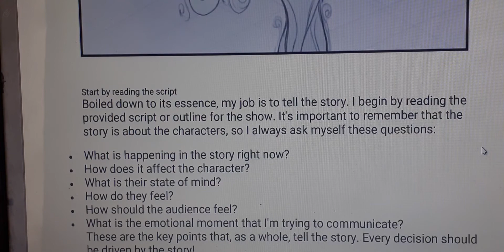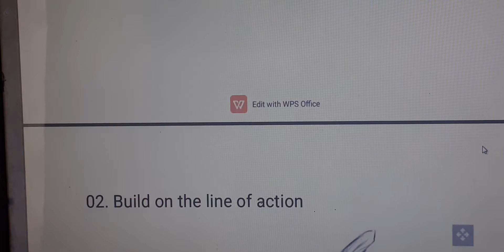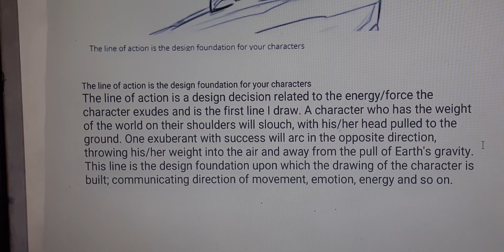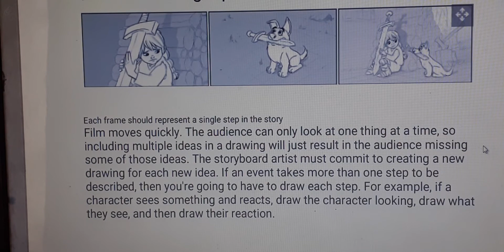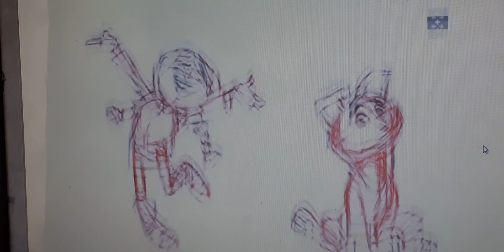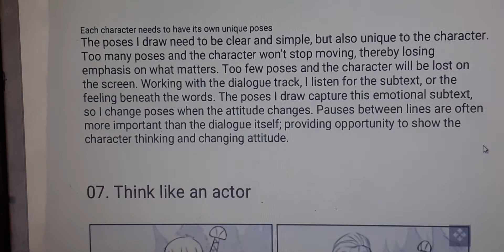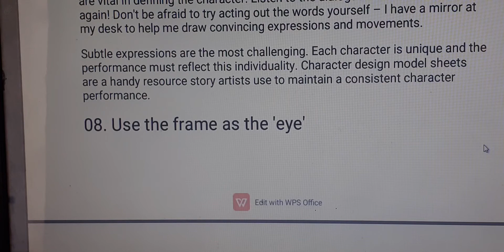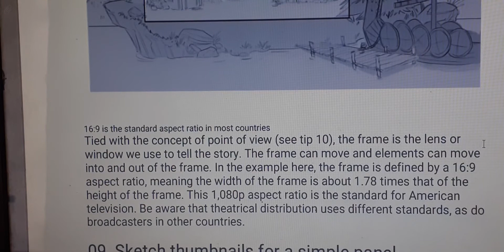Storyboarding tips on tv animation - Part 1